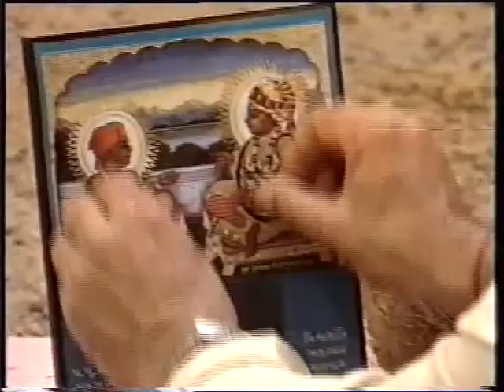Pramukhswami maharaj's 70'th Jayanti Mahotsav Sarangpur 3